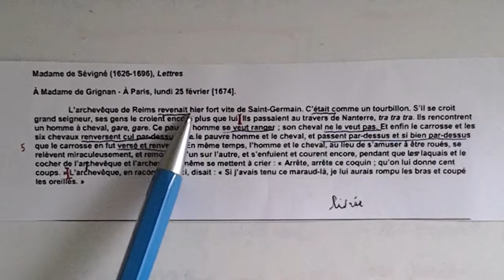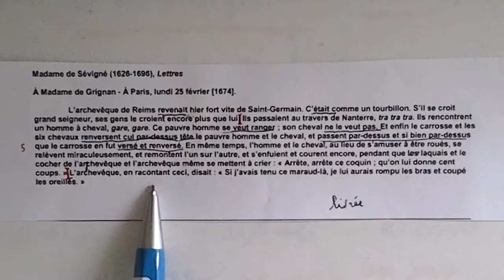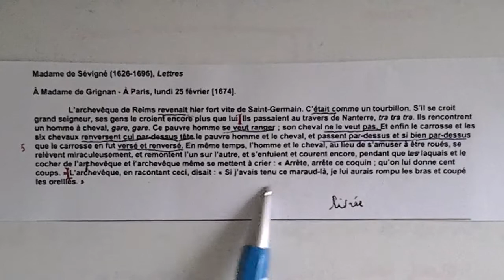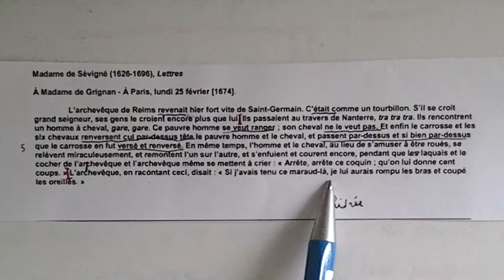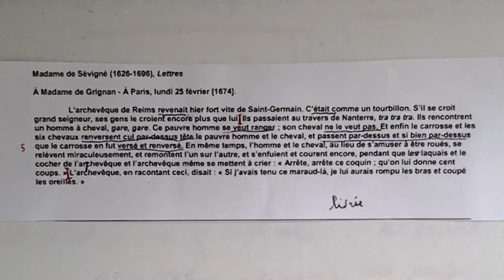Mme de Sévigné fin vidéo1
Explication de texte